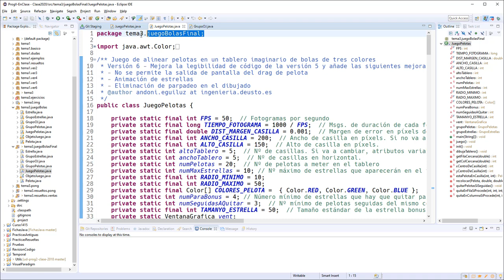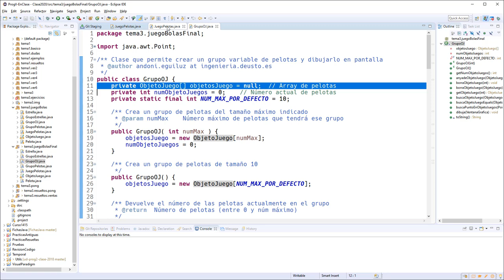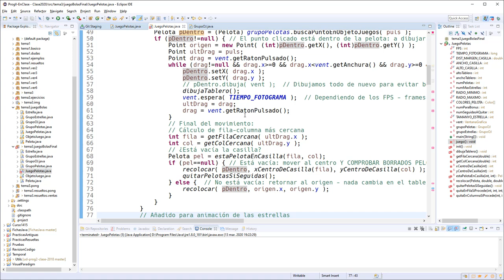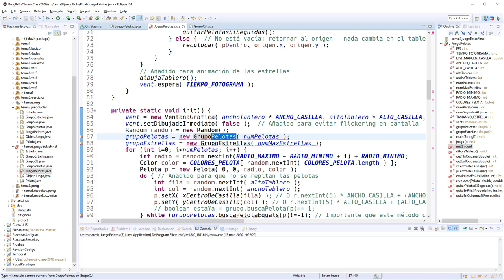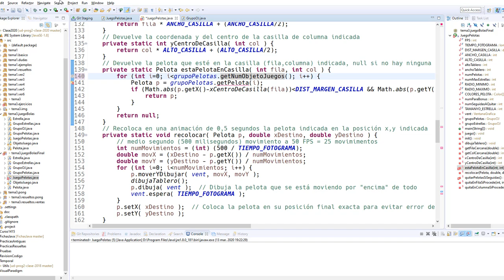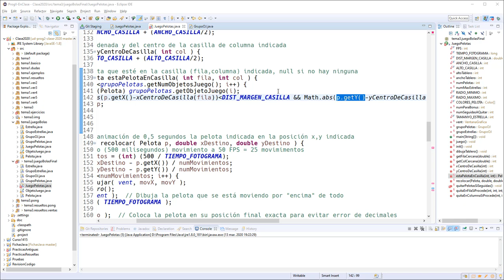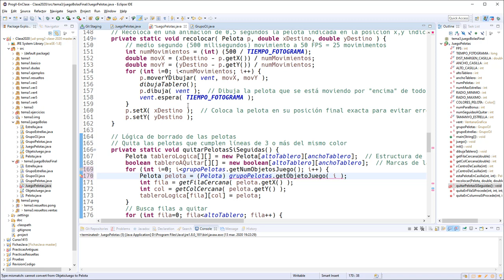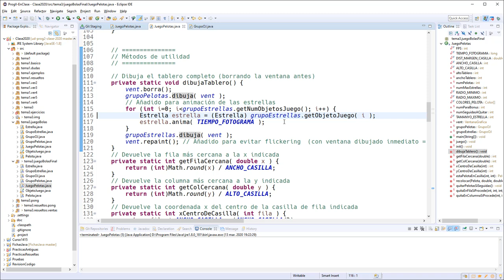03 Herencia GruposPolimorficos